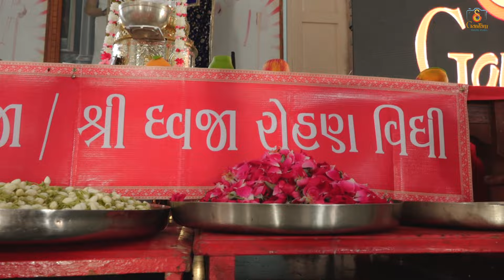#2024 merau dhawaja mahotsav highlight #3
Gautam photo gadhshisha kutch